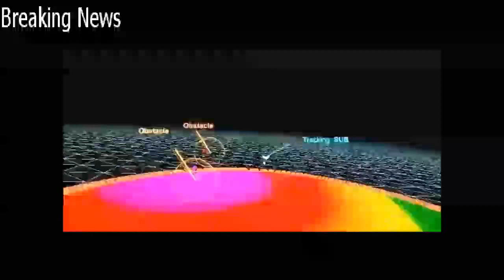NEW TECHNOLOGY US Military Unmanned Ship to patrol for Submarines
The US Military has revealed another innovation unmanned boat to watch for submarines. The Anti-Submarine Warfare (ASW) Continuous Trail Unmanned Vessel (ACTUV) is building up an unmanned vessel improved to vigorously track calm diesel electric submarines. The project is organized around three essential objectives:

Investigate the execution capability of a surface stage considered from idea to handle exhibit under the reason that a human is never expected to venture on board anytime in its working cycle. Accordingly, another outline worldview develops with decreased limitations on traditional maritime engineering components, for example, design, availability, team emotionally supportive networks, and hold lightness. The goal is to produce a vessel outline that surpasses best in class stage execution to give propulsive overmatch against diesel electric submarines at a small amount of their size and cost.

Advance unmanned oceanic framework self-rule to empower freely conveying frameworks equipped for missions crossing a huge number of kilometers of reach and months of perseverance under a meager remote supervisory control model. This incorporates self-sufficient consistence with oceanic laws and traditions for safe route, self-sufficient framework administration for operational unwavering quality, and self-governing connections with a keen enemy.

Exhibit the capacity of the ACTUV framework to utilize its exceptional attributes to utilize non-traditional sensor advances that accomplish vigorous consistent track of the calmest submarine focuses over their whole working envelope.

While the ACTUV system is centered around showing the ASW following capacity in this arrangement, the center stage and self-rule advancements are extensively extendable to support an extensive variety of missions and setups for future unmanned maritime vessels.